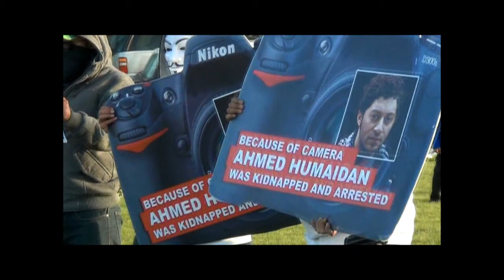Protest for Bahraini opposition, 12-Jan-2013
Protest for Bahraini oposition, 12-Jan-2013
This video shows protesters as they were gathering and how they march on Budaiya Highway, in fast motion.